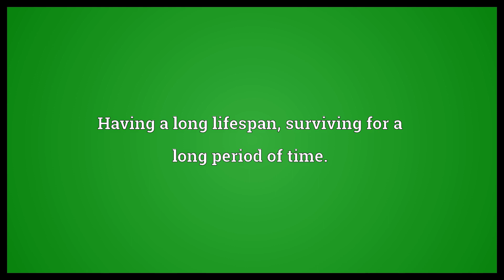Long-lived Meaning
Video shows what long-lived means. Having a long lifespan, surviving for a long period of time..  Long-lived Meaning. How to pronounce, definition audio dictionary. How to say long-lived. Powered by MaryTTS, Wiktionary